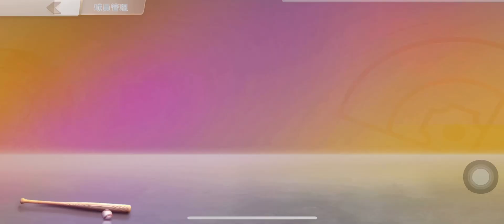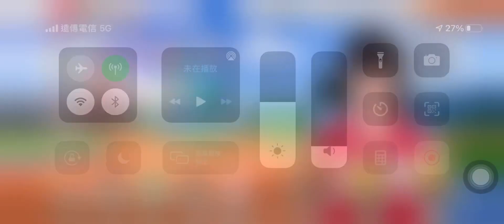[未來職業棒球]新手玩家必看 如何高機率拿到UR卡？ 讓滄海教你